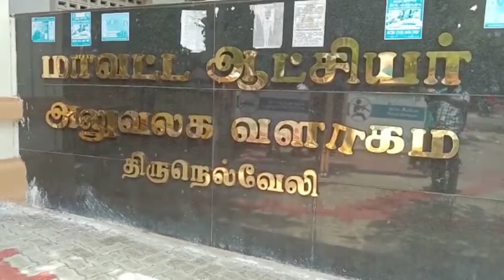நாங்குநேரி ஊராட்சி ஒன்றியத்தில் மறுவாக்கு நடத்த வேண்டும் தோல்வி அடைந்த வேட்பாளர் ஆட்சியரகத்தில் மனு